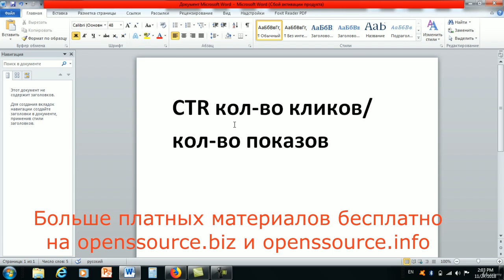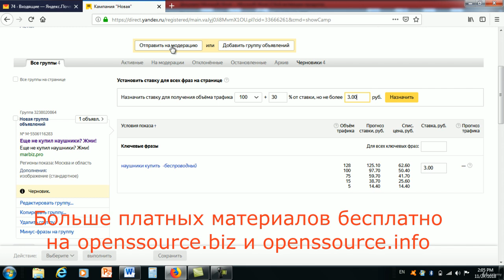002 1 2 Цена за клик CTR